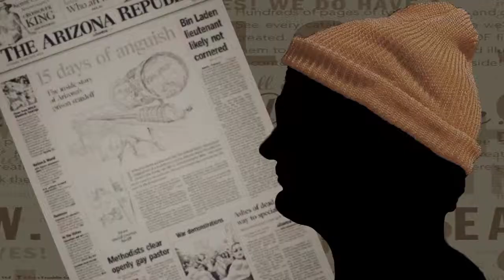Tanglesome (2012)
This is my underground course animation project , made by 3 girls  .  We used Photoshop , After Effects , 3D Max to make it .
The inspiration from POP arts and celebrity history .